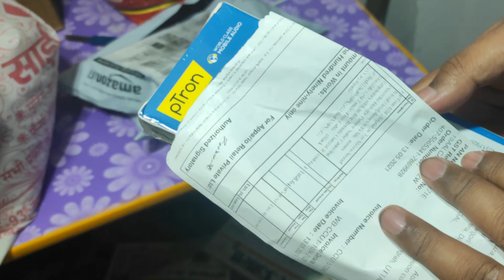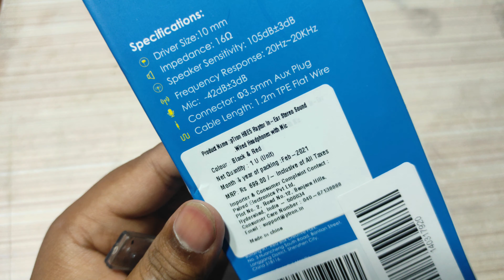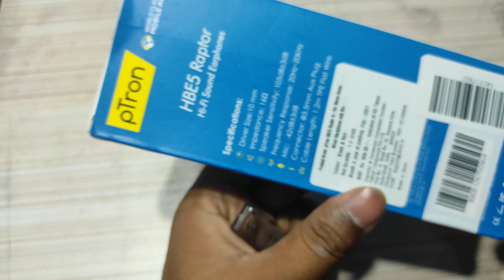pTron HBE5 Raptor | in-Ear Stereo Sound Wired Headphones with Mic | 10mm Drivers | Budget Earphone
pTron HBE5 Raptor in-Ear Stereo Sound Wired Headphones with Mic, 10mm Powerful Drivers, Passive Noise Canceling Earphones with in-line Remote Control & Durable 1.2M Tangle-Free Cable - (Black & Red)
PTron HBE5 Raptor in-Ear Stereo Sound Wired Headphones with Mic, 10mm Powerful Drivers, Passive Noise Canceling Earphones with in-line Remote Control & Durable 1.2M Tangle-Free Cable - (White & Blue)
My YouTube Gear & Equipment | Enhance Your Content Creation

In this video, I’m sharing the essential gear and equipment I use for creating high-quality YouTube videos. From recording audio to editing footage, these tools have been indispensable in my content creation journey. Check out the links below to learn more about each item.

These gadgets and tools help me create professional and engaging content. Whether you’re just starting out or looking to upgrade your setup, these products are worth considering.